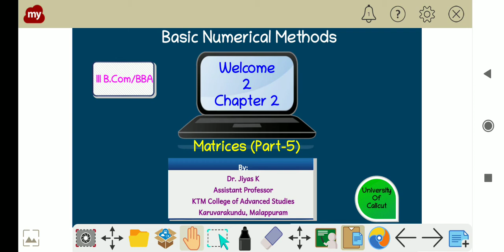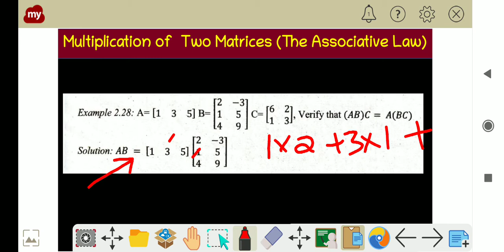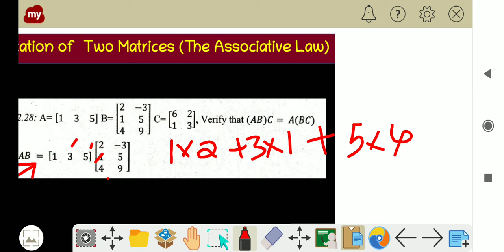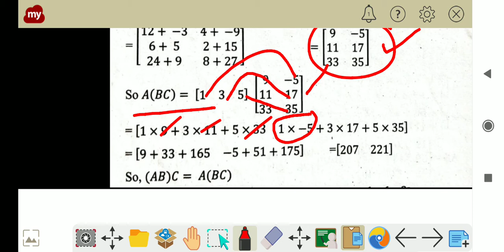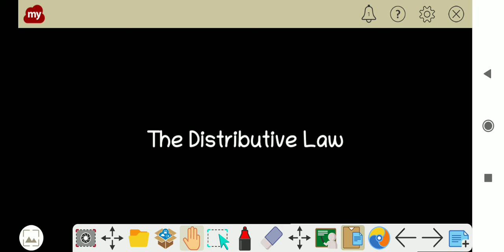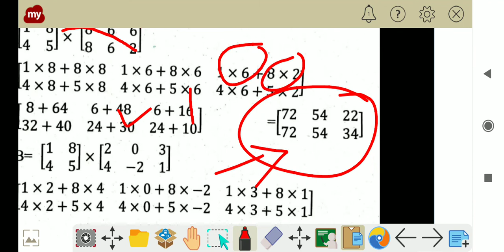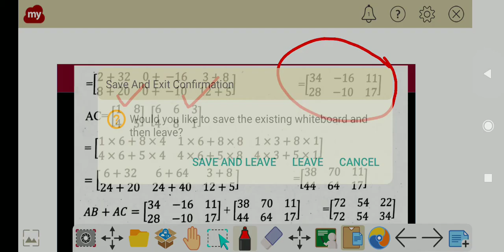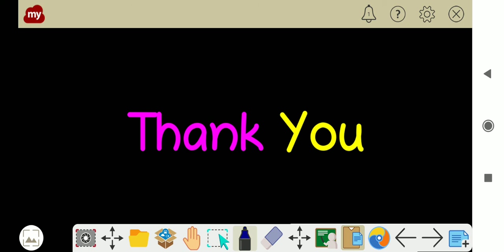III Semester B.Com/BBA/Basic Numerical Methods- Chapter 2/Part 5/ Matrices /Multiplication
III Semester B.Com/BBA/Basic Numerical Methods- Chapter 2/ Matrices: This video explains Multiplication of matrices with solved questions. (Download Notes

Syllabus 1 (Part-1) 1 (Part-2) 1 (Part-3) 1 (Part-4) 1 (Part-5) 1 (Part-6)) 2 (Part- 1) 2 (Part-2)